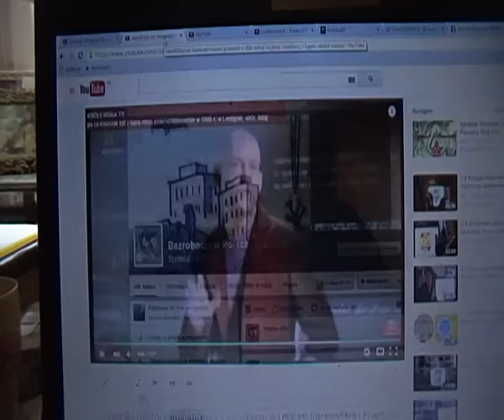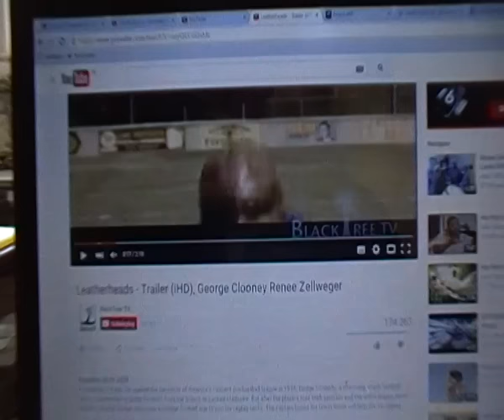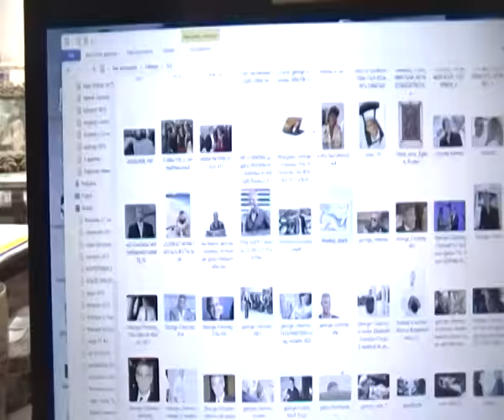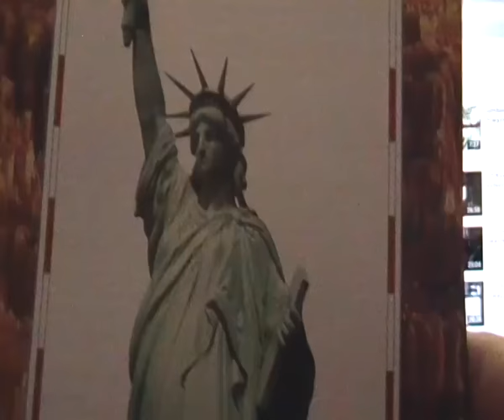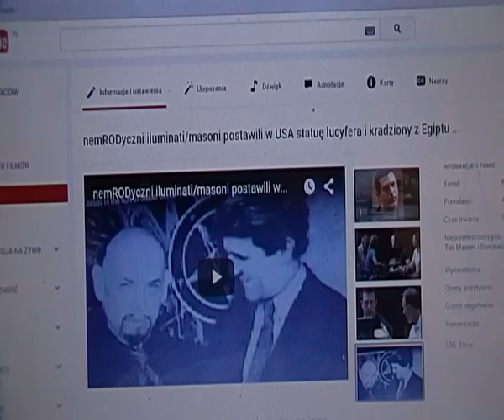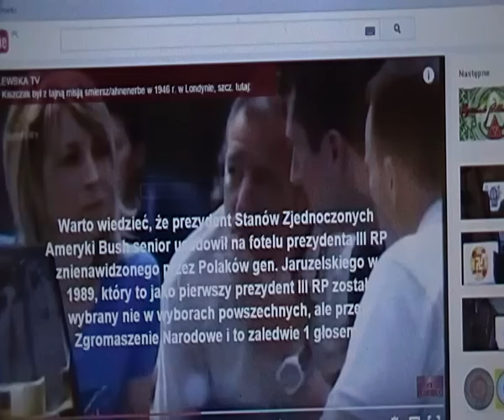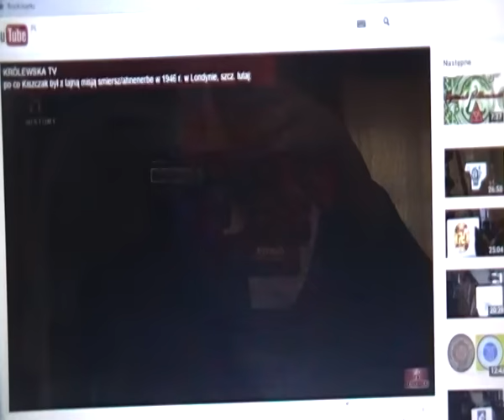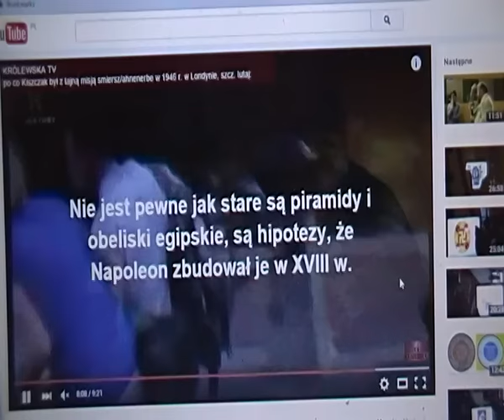sataniści:Bush/USA, Jaruzelski/smiersz/Kiszczak, George Clooney/Hollywood a BEZROBOCIE w Polsce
Warto wiedzieć, że prezydent Stanów Zjednoczonych Ameryki Bush senior usadowił na fotelu prezydenta III RP znienawidzonego przez Polaków gen. Jaruzelskiego w 1989, który to jako pierwszy prezydent III RP został wybrany nie w wyborach powszechnych, ale przez Zgromaszenie Narodowe i to zaledwie 1 głosem. Warto wiedzieć także, że John Kerry po śmierci Icka Dickmana vel Mazowiecki natychmiast przyleciał do Polski i od razu z lotniska pojechał na grób Icka w Laskach, który podobno jest pusty, bo sanhedryn potajemnie przewiózł zwłoki Icka do Izraela.
Film o Prezydentach II RP:
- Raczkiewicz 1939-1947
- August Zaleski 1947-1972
Za co żydzi aż tak "kochają" Icka Mazowieckiego - pierwszego premiera III RP, z wicepremierem Kiszczakiem- smiersz/ahnenerbe ? Szczegóły na filmie Warto także w tym kontekście wiedzieć, że nie jest pewne jak stare są piramidy i obeliski egipskie, są hipotezy, że Napoleon zbudował je w XVIII w. !
Całość filmu "Tak Masoni i Iluminaci Postawili Statuę Wolności Symbol Lucyfera" -Film Dokumentalny Lektor, kanał YT
Konstytucja Kwietniowa obowiązuje 80 lat 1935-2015, jest najlepszą konstytucją na świecie, stosuje ją np. Francja. Dlaczego Polacy jej nie znają ? Tekst tutaj (zaledwie 81 Art.)
Fatalna jakość filmu o Jaruzelskim moze mylić co daty / czy specjalnie ?, ale było to w 1989, kiedy była już telewizja kolorowa i filmy